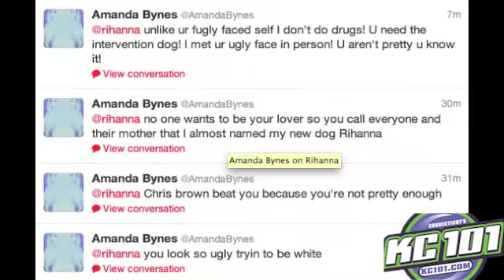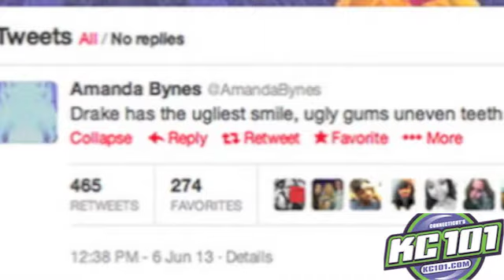KC101 "Listen Up!" Report: What is Up With Amanda Bynes!?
KC101 Intern Lady Sola talks about actress and fashion designer Amanda Bynes crazy antics with the law, Twitter, and her racy internet photos.